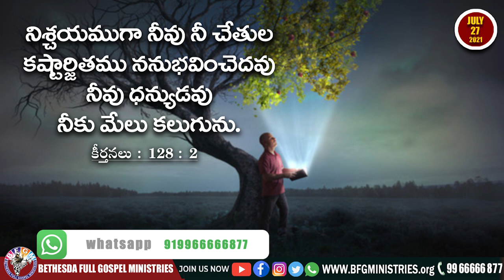Today's promise 27.07.2021 | BFGM LIVE